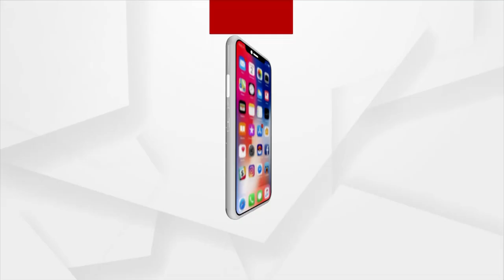Odia Singer Humane Sagar Appears Before Police